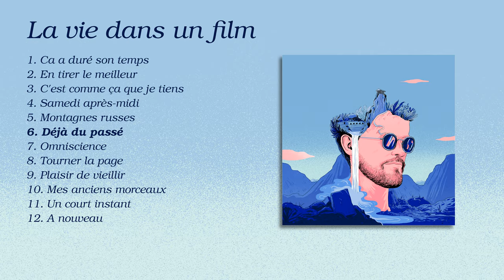Theo PB - Déjà du passé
Mon album "La vie dans un film" est disponible intégralement sur Bandcamp

Ecrit, composé, enregistré et produit par Theo PB.

Paroles :

Après un automne dans le guidon
J’ai passé l’hiver en hibernation
Est venue au printemps cette relation
Puis ce fameux été bien trop rempli d’émotions

C'était bien cool c'était sympa
Y a tant de choses qu’on contrôle pas
J'ai pris une douche froide loin de chez moi
C’est déjà du passé c’est la vie c’est comme ça

On a eu cette chance
J’ai eu confiance
Mais tout a une fin une échéance
J’y ai trop cru
J’ai été déçu
J'ai fini par m'avouer vaincu

C'était bien cool
Y a tant de choses
J'ai pris une douche froide